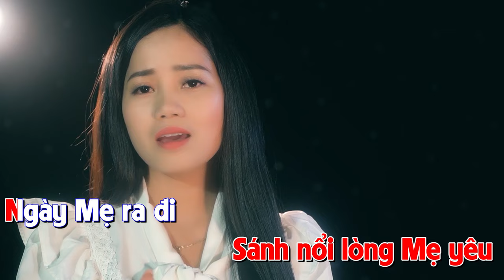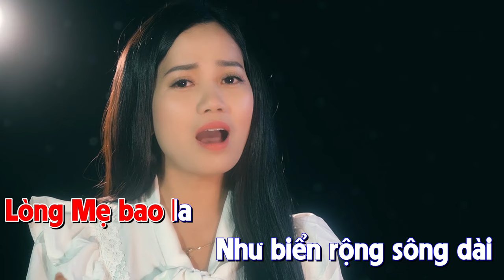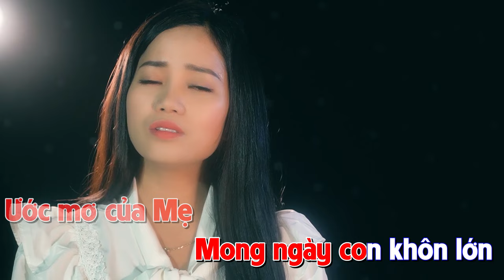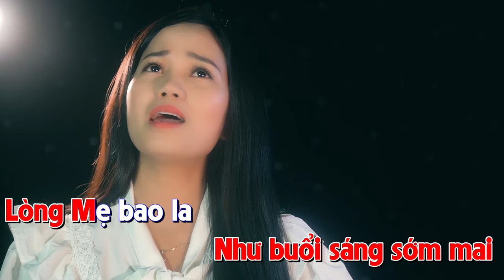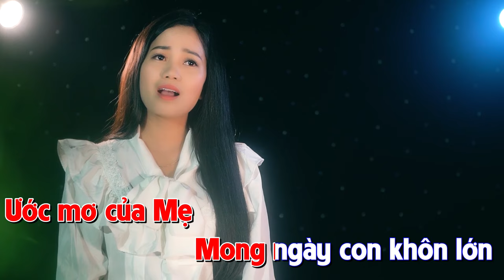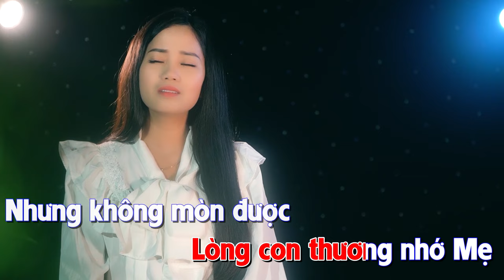Thương Nhớ Mẹ KARAOKE | Sáng tác : Nguyễn Đình Hòa | Ca sĩ : Thanh Hoài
🎵 Ca khúc: Thương Nhớ Mẹ KARAOKE
🎼 Sáng tác: Nguyễn Đình Hòa
🎙Ca sĩ : Thanh Hoài
💻 Editor : Tú Hiền
✒ Booking:  Nhạc Thánh Ca Toàn Quốc (Nationwide Event)